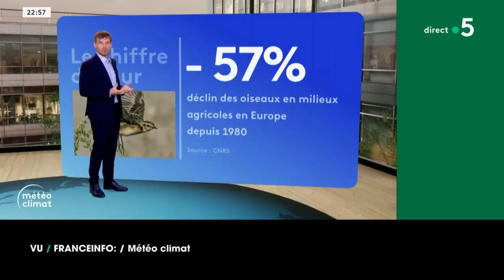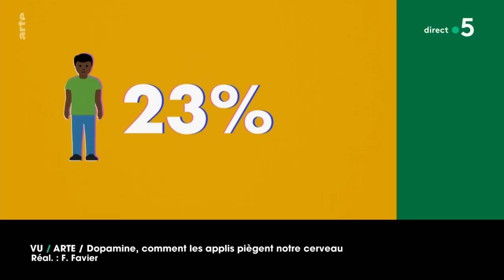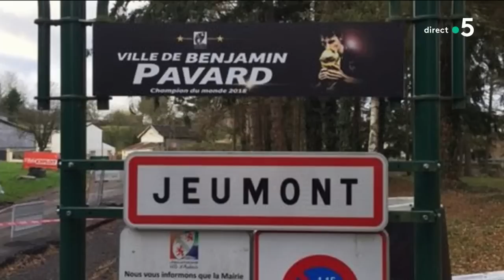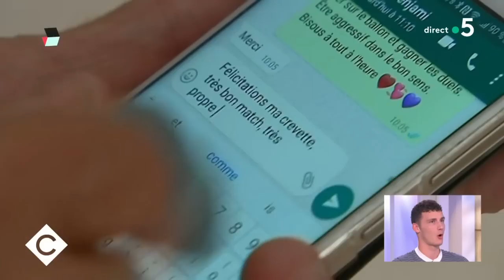Benjamin Pavard, Léa Moukanas, Émilie Dequenne et Marinette Pichon - C à vous - 05/06/2023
Au programme de C à vous la suite :

L’Oeil de Pierre - Le médecin du sport auto a 100 ans

Invité.e.s : Benjamin Pavard - Footballeur & parrain de l’association “Aïda” et Léa Moukanas - Fondatrice et présidente de l’association “Aïda”
• Benjamin Pavard, un Champion du monde engagé
• Quand le foot fait des miracles
• Benjamin Pavard : itinéraire d’un champion du monde
• Benjamin Pavard, champion du monde !

Invitées : Émilie Dequenne - Actrice et Marinette Pichon - Ex-footballeuse professionnelle
• La légende Marinette Pichon
• Marinette Pichon, héroïne du premier biopic sur une sportive
• Marinette Pichon, la vie en foot
• Football : on est loin de l’égalité hommes-femmes

• L'amour de la grammaire, plus fort que la grasse mat' ?